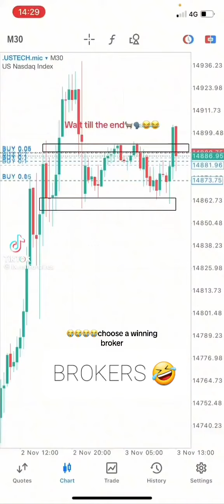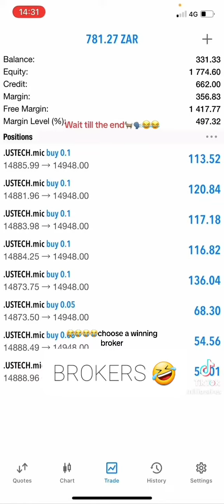Please Choose A Good Forex Trading Broker 🤣 Look at This Now